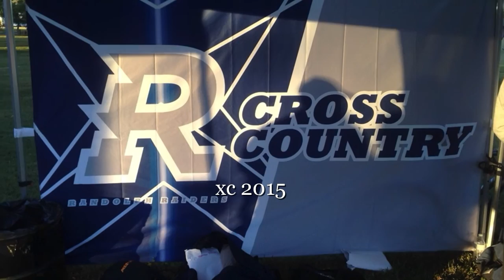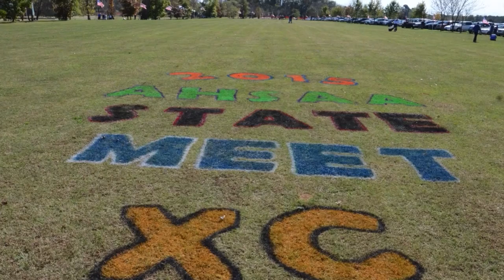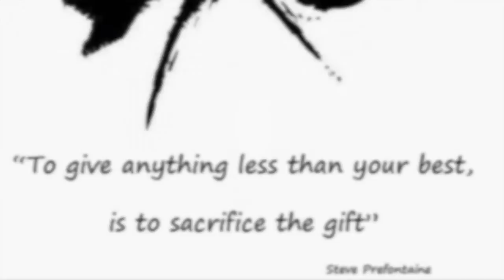Randolph XC 2015 Huntsville Alabama played 11-15-2015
Brief Slide show for the Randolph Cross-country 2015 season